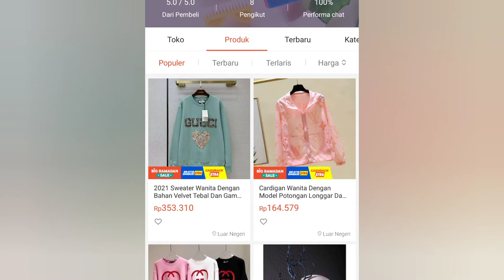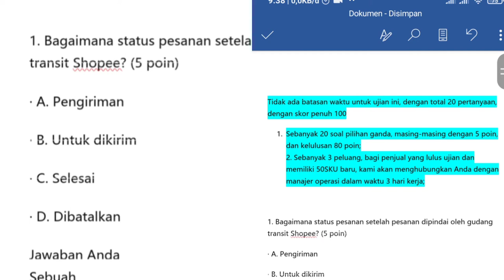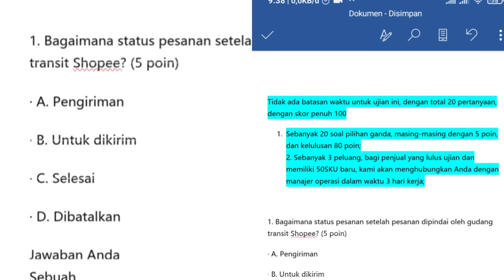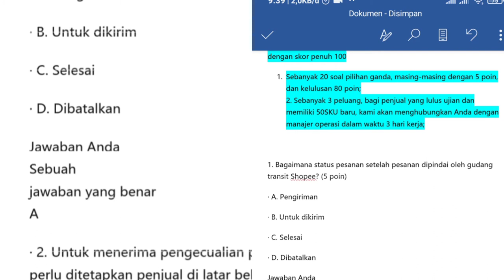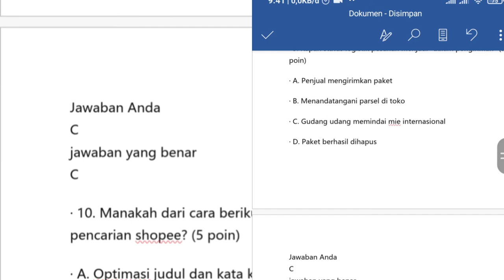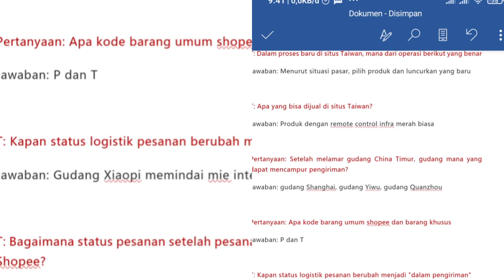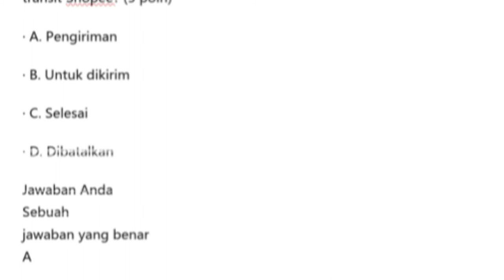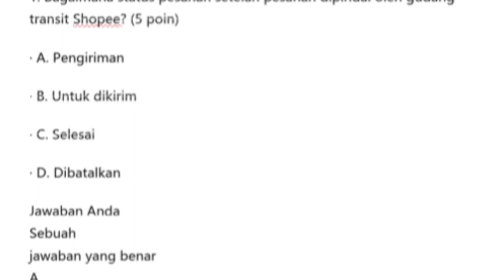Cara Lolos Daftar shopee crossborder indonesia |Ana Maulida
Pembelian Account shopee crossborder silahkan ke whatshapp